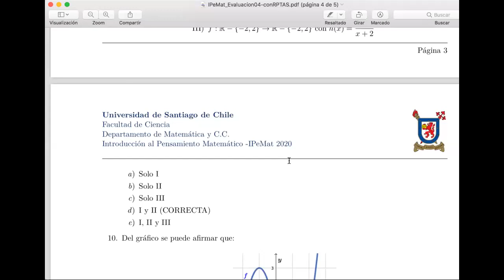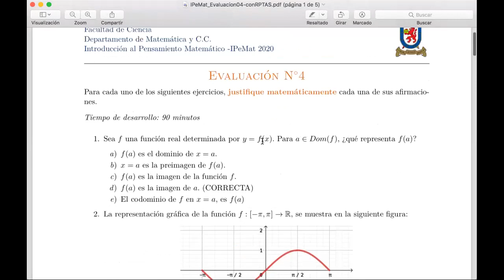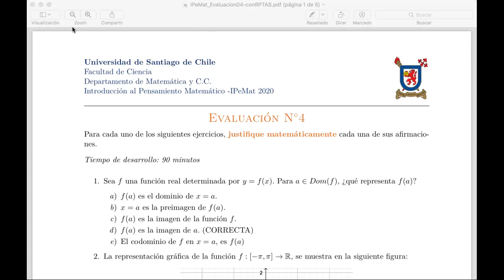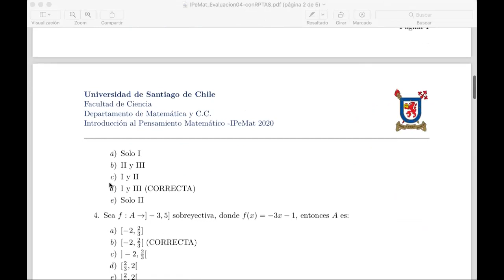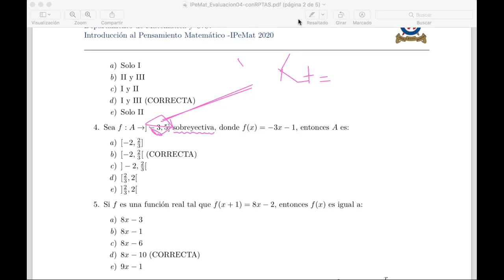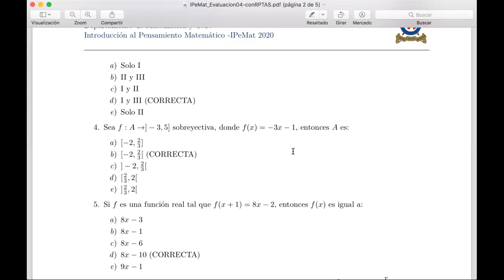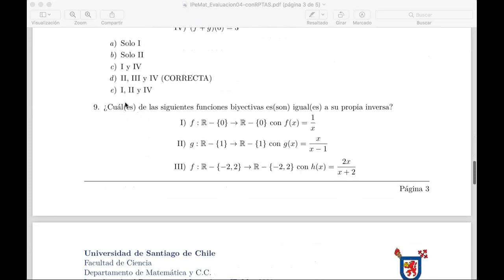Clase 35 IPEMAT funciones 6